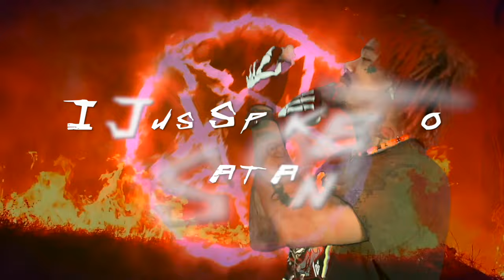LiL Flamingo - I Just Spoke To Satan (Official Music Video)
LiL Flamingo x KidDeath1995 - I Just Spoke To Satan (Official Music Video)